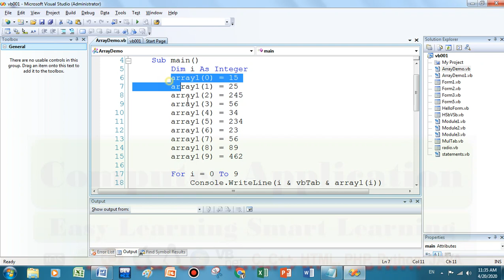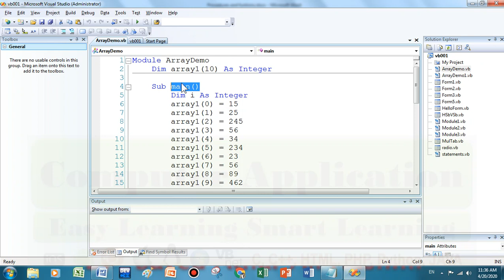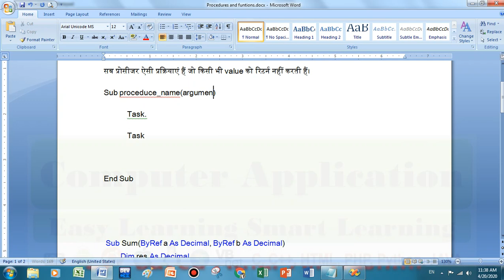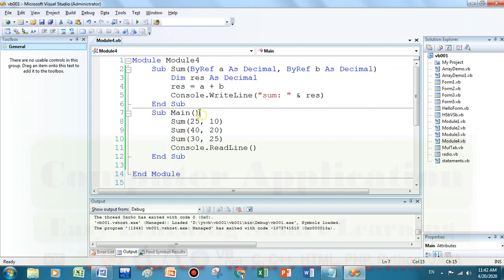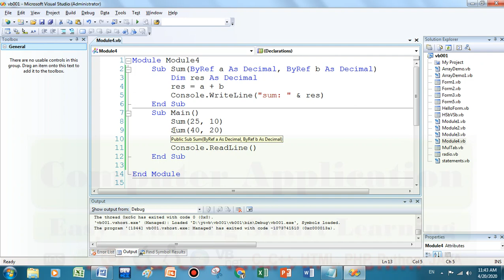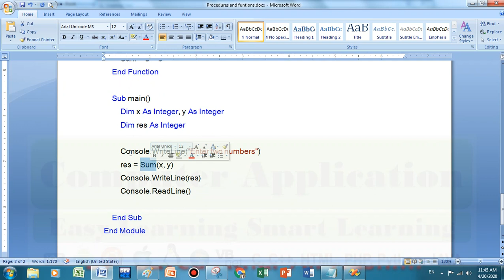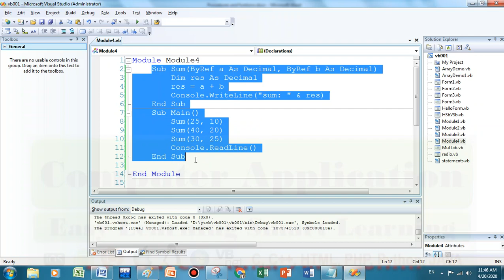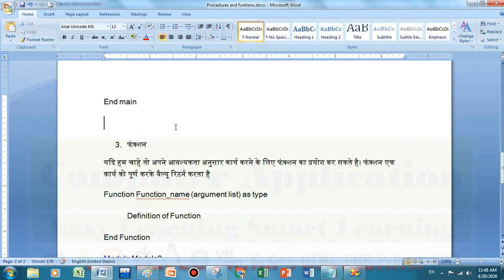Vb.net | Procedure | Functions | Console Application | Hindi | Urdu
Procedure and Functions

Procedures and funtions
1. प्रोसीजर
सब प्रोसीजर ऐसी प्रक्रियाएं हैं जो किसी भी value को रिटर्न नहीं करती हैं।
Sub proceduce_name(argument list)
 Task.
 Task
End Sub

 Sub Sum(ByRef a As Decimal, ByRef b As Decimal)
        Dim res As Decimal
        res = a + b
        Console.WriteLine("sum: ", & res)
    End Sub
    Sub Main()
        Sum(25, 10)
        Sum(40, 20)
        Sum(30, 25)
        Console.ReadLine()
    End Sub
2. वी बी . नेट के प्रत्येक एप्लिकेशन में एक मैं प्रोसीजर होता है ।
Sub main()
End main

3. फंक्शन
यदि हम चाहे तो अपने आवश्यकता अनुसार कार्य करने के लिए फंक्शन का प्रयोग कर सकते है। फंक्शन एक कार्य को पूर्ण करके वैल्यू रिटर्न करता है
Function Function_name (argument list) as type
Definition of Function
End Function
Module Module2
    Function Sum(ByVal a As Integer, ByVal b As Integer) As Integer
        a = Console.ReadLine()
        b = Console.ReadLine()
        Sum = a + b
    End Function

    Sub main()
        Dim x As Integer, y As Integer
        Dim res As Integer

        Console.WriteLine("Enter two numbers")
        res = Sum(x, y)
        Console.WriteLine(res)
        Console.ReadLine()
    End Sub
End Module

विषयवार प्लेलिस्ट
*Fundamental*